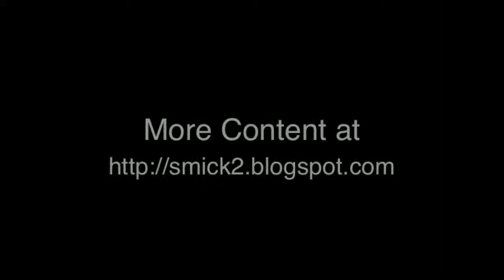Craps 6.28.10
The one where Michael actually wins money at the casino.

The music you hear is clipped from my wife's (Kim) song "To Be In  Love" ... for now we reserve all rights concerning it. But don't count  on that lasting too long.